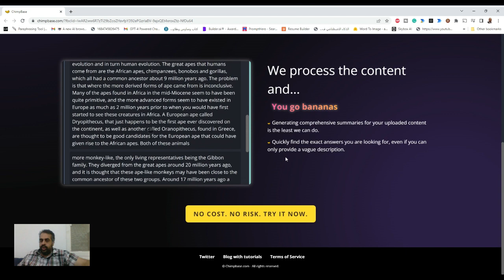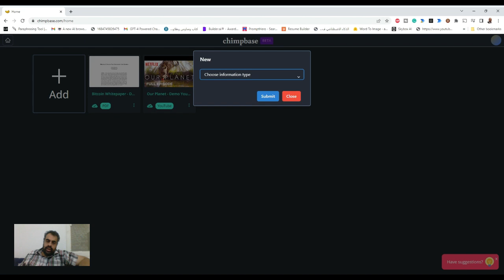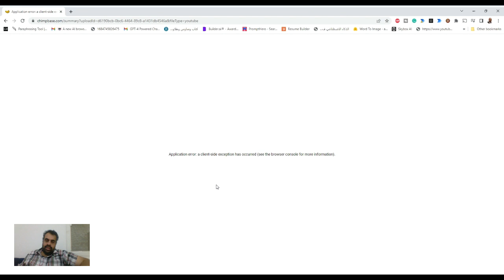chimpbase تلخيص ومحاكاة ملفات PDF تلخيص المواقع تلخيص مقاطع الفيديو من اليوتيوب أو من جهازك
❤️ روابط التواصل
✅ انستجرام